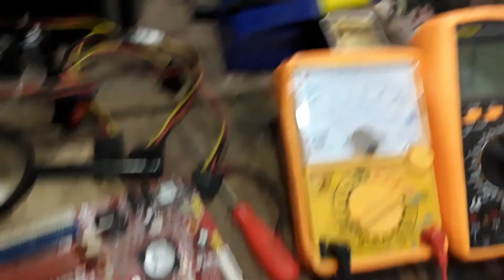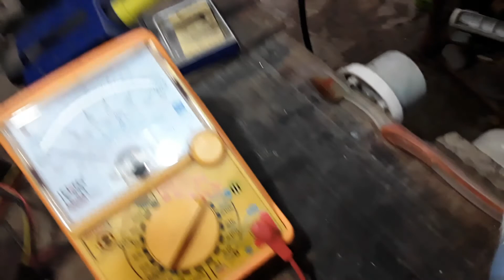Conserto de placa mãe não liga parte 2